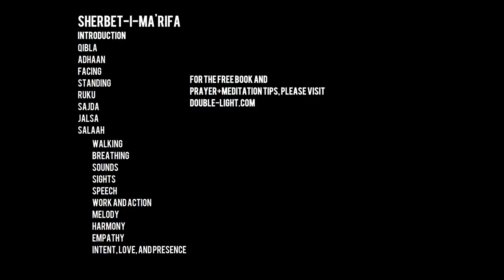💖 Sufi Poem | ➜ NUR and Neurons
Nur and Neurons

How do the letters triply mystical
Of Laa elaaha illallah apply
To us—angelic and yet animal?

The Caliph hints at wisdom of the drakes;
The boy dressed in a dragon costume leaps
And says “Surprise!”, and so a birthday starts.

To this, our dunya that’s material?

Aware of what is going on inside,
She smiles at all the trees the brain can hide:
A neuron forestry may worlds confide.

—from “Sherbet-i-Ma’rifa” | Wine of Gnosis